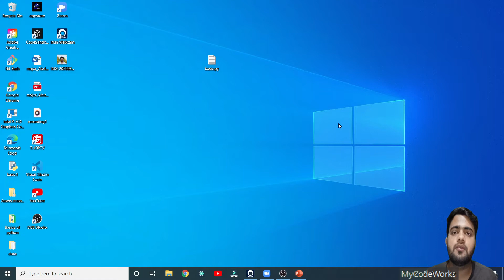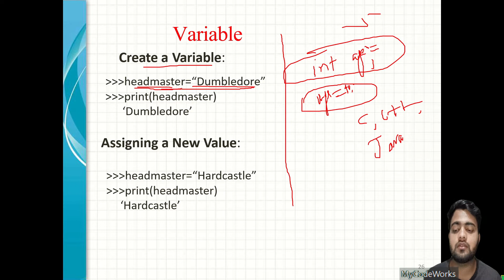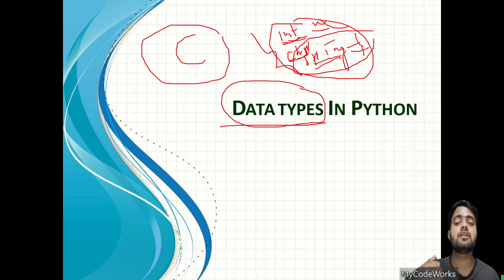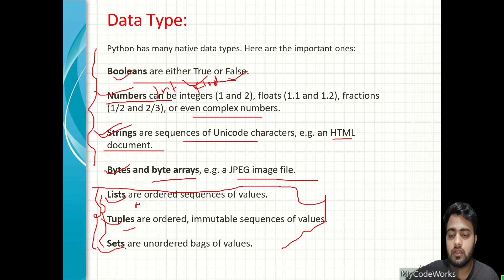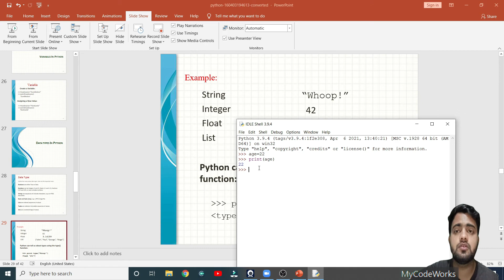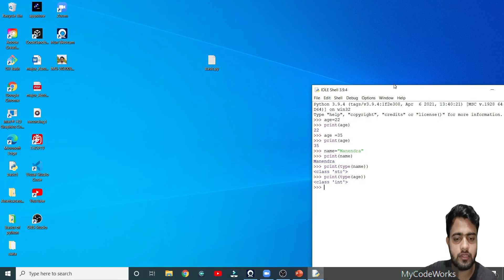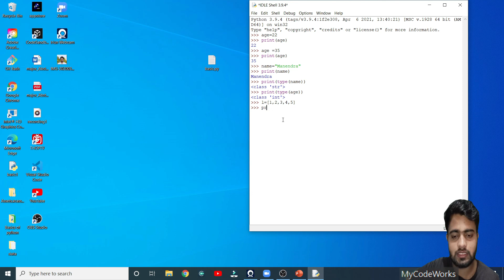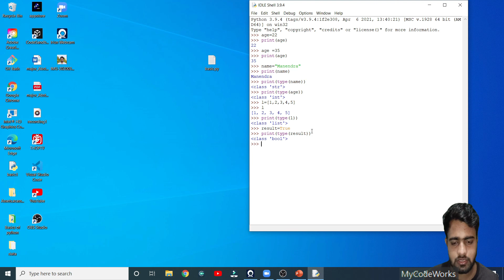🔴Datatypes & Variables In Python | Python Basics In English & Nepali | From Scratch | PFB : #3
Hi Friends, I have started creating tutorial​ on learning basics of python​ from scratch in english and nepali​. As python is one of the simplest and rapidly growing programming​ language​. I will be creating series based on different career field of python​ like web​ development​, machine​ learning, data​ science and many more.

If you have any doubt please ask in comment section, I will be happy to answer your queries.